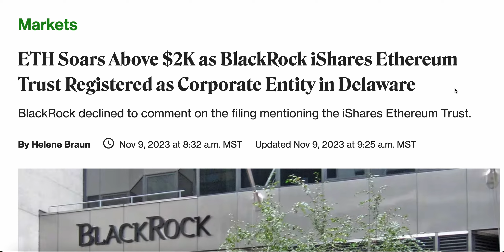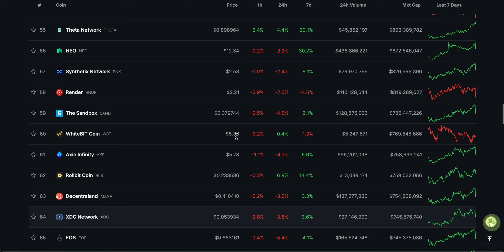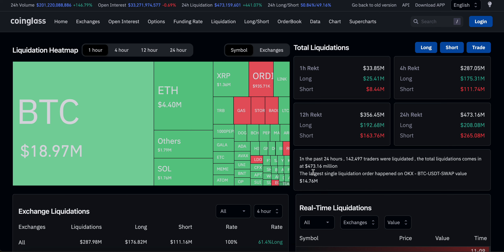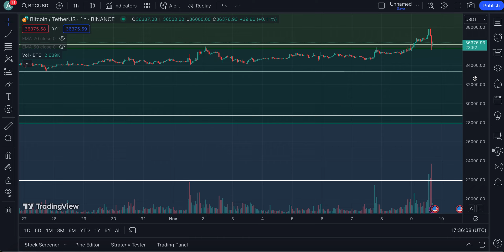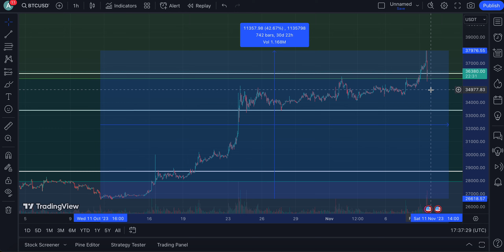🚨 CRYPTO JUST HAD A FLUSH RIGHT NOW | IS THIS TIME TO WORRY? | (CHAINLINK, SOLANA, KASPA, BTC)